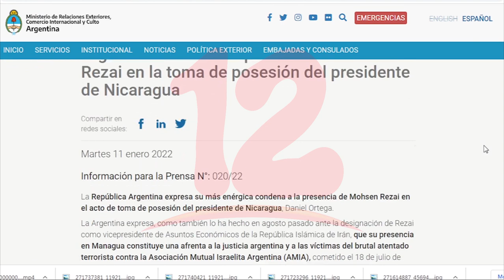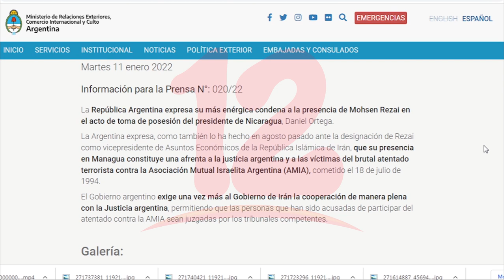Argentina condenó la presencia de Mohsen Rezai en la toma de posesión del Presidente Ortega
Noticias12Nicaragua Argentina condenó la presencia de Mohsen Rezai en la toma de posesión del Presidente Ortega